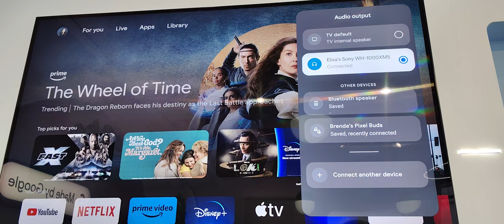Demo of Fast Pair on Google TV from Google's booth at CES 2024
Here's a brief demo of Fast Pair support on Google TV.

As you can see, a big pop-up appears on screen when a Fast Pair-compatible headset, like the Sony WH-1000XM5, is in pairing mode.

Once connected, you can open the Quick Settings to easily switch the media output device.